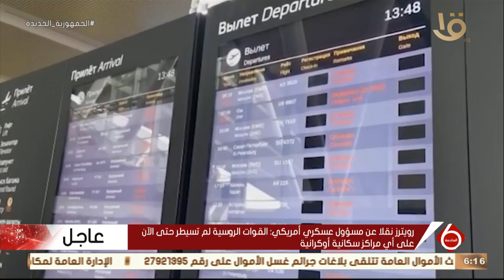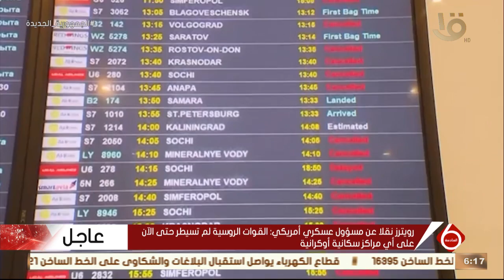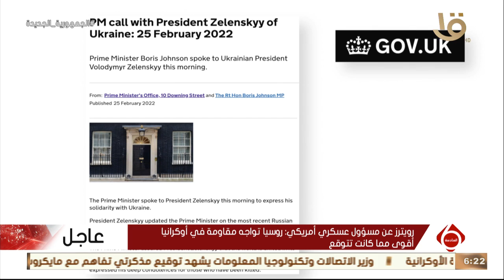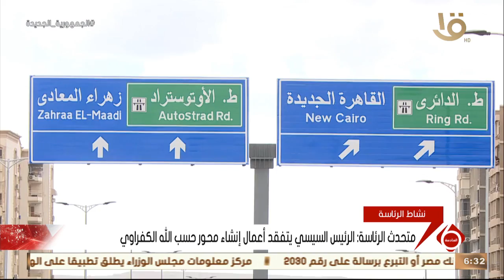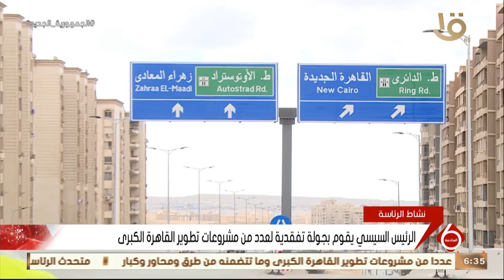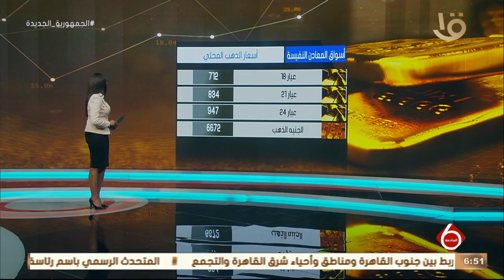نشرة السادسة| أهم الأخبار السياسية والاقتصادية محليا وعالميا.. 25-2-2022